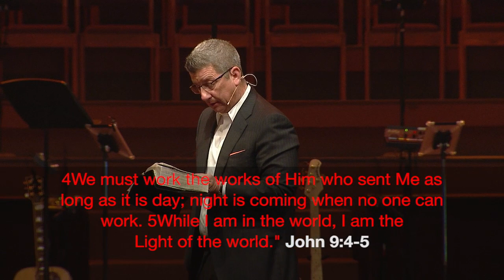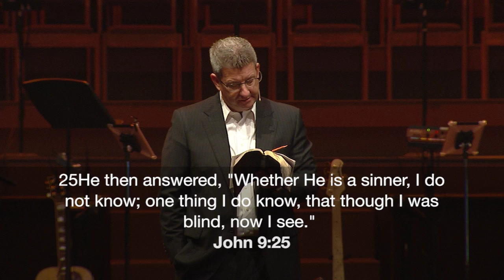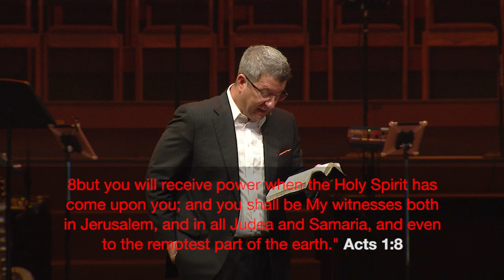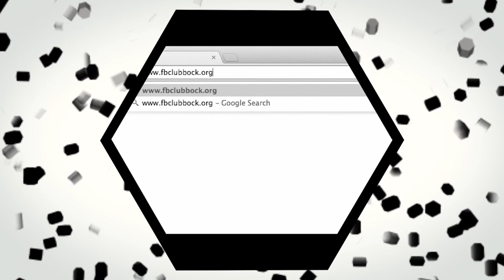May 7, 2017 - THE EMERGING STORY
John 9

1. The Intimacy of Your Story
2. The Primacy of Your Story
3. The Potency of Your Story

Everyone who encounters Jesus has a unique and distinctive story that must be told.